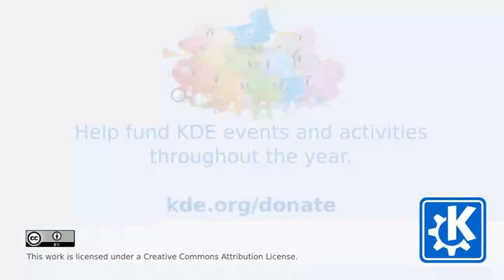Monday BoF Wrap-Up - Akademy 2015